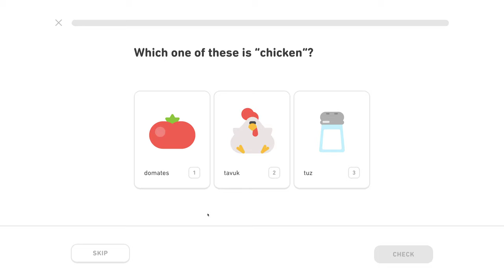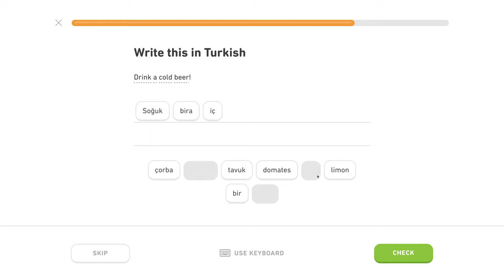🇹🇷 Jedlo - Level 0/5, lekcia 2/3 - Turecky s Yetim